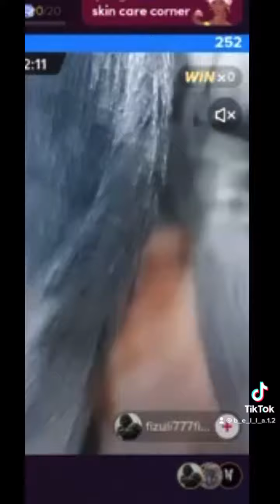Топ лжепатриотов Азербайджана (позор)